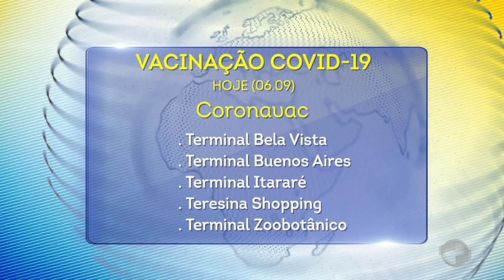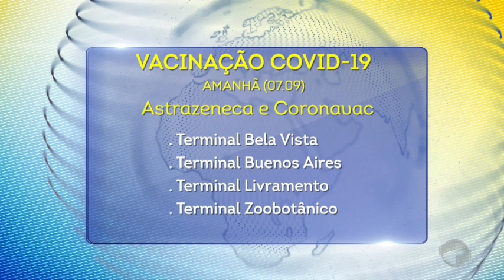Teresina terá 11 pontes de vacinação para 2ª dose